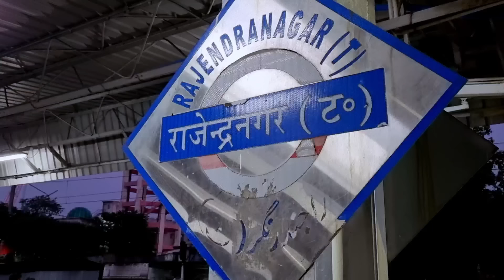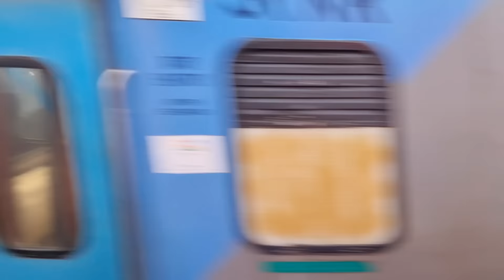पटना से दिल्ली मात्र 12 घंटे में | Sampoorna Kranti Express*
पटना से दिल्ली का सफ़र मात्र 12 घंटे में | साला ये ट्रेन है या फिर हवाई जहाज | Sampoorna Kranti Express Train Journey

Hello Dosto,
12393 Sampoorna Kranti Express Jo Ki Patna Ke Rajendra Nagar Terminal Se New Delhi Ke Bich Chalti Hai Is Train Mein Humne General Class Mein Full Journey Ki Hai. Baki Yah Train Patna Se New Delhi Sirf 12 Ghante Mein Pahuncha Deti Hain Isiliye Isko Jo Hai Log Aam Janata Ki Rajdhani Bolate Hain Vaise Is Root Mein Bahut Demanding Hai Is Train Ka Baki Aap Log Jaaiye Aur Video Dekhiae !
Okay Ji 💕

patna to delhi train
patna to new delhi train journey
Sampoorna kranti express train

Train  - 12393 Sampoorna Kranti Express
Rajendra Nagar Terminal To New Delhi
Run - Daily
Rajendra Nagar Terminal - 07:25 PM
New Delhi - 07:55 AM
Total Time - 12Hr 30Min
Distance - 1001KM
Pantry Car - Yes
Route - Patna, Ara, Pt. Din Dayal Upadhyaya, Mirzapur, Kanpur Central, New Delhi

My Accessories:-

My vlogging phone
My wireless mic
My camera
My power bank
My tripod
My tripod
My pendrive